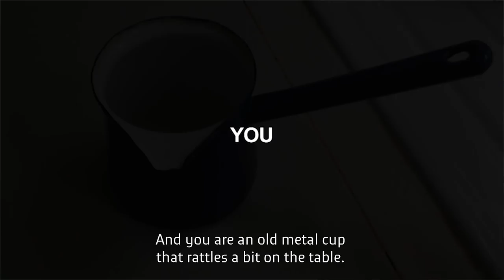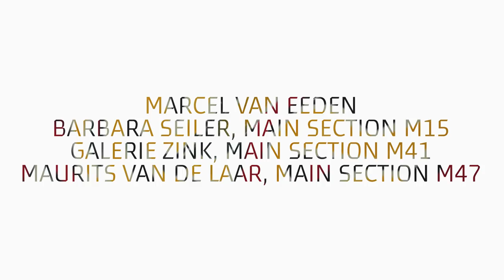citizenM cinema x Art Rotterdam 2018 🎨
It’s only natural that citizenM is the perfect fit as Art Rotterdam sponsor. Since 2015, it’s been a smooth relationship. It just works - a one-of-a-kind brand merged with one-of-a-kind event, at a very special venue, with exhibitions that encourage wandering and marveling for hours. The audience is international, just like citizenM guests. The art is inspirational, just like citizenM hotels.

Art critic Hans den Hartog Jager takes you on a journey through the freshest young talents that you find on the fair. Come check them out with us at Art Rotterdam, 8-11 February 2018, at the Van Nelle fabriek and we’ll make an art connoisseur of you yet!

Works featured:

Anne de Vries
Martin van Zomeren
Open Air

Koen Taselaar
Rianne Groen
Main Section M57

Sam Samiee
(re)D.
Main Section M61

Laure Prouvost
Galerie Nathalie Obadia / Carlier Gebauer / Lisson Gallery
Projections, P01

Marcel van Eeden
Barbara Seiler, Main Section M15
Galerie Zink, Main Section M41
Maurits van de Laar, Main Section M47

Bas van den Hurk
Hopstreet Gallery
Main Section M56

Charles Avery
GRIMM
Main Section M33

Sander Breure & Witte van Hulzen
tegenboschvanvreden
Main Section M25

Compiled by
Hans den Hartog Jager

Elise ’t Hart

Stefan Mandersloot - cinematography
Sid Duit - editor
Tjeerd Melchers - lighting engineer
Nils Davidse - sound and music

Korrelfilm
Van Nelle Fabriek
Sarah Evers